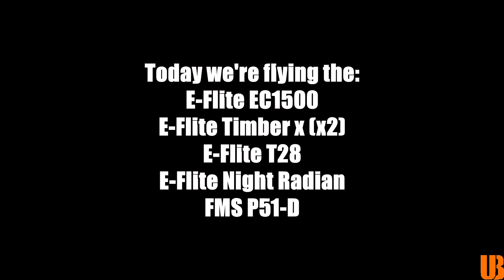Flying on a beautiful day w/ friends